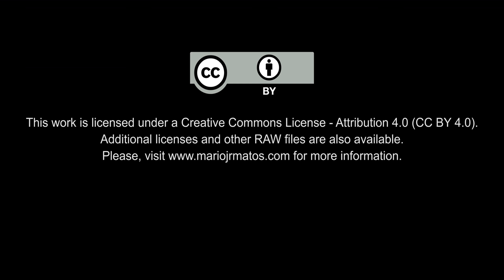4K Free Stock Footage: Lemon Tree (Rack Focus)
EN| 4K Free Stock Footage: Lemon Tree (Rack Focus)
PT| Vídeos 4K Isentos de Dividendos: Limoeiro (Focagem-Desfocagem)

Credits
Gear: Panasonic GH4, Zoom H1 Ultra-Portable Digital Audio Recorder, Rode VideoMic Pro, Sigma 19mm f/2.8 DN Lens (Micro Four Thirs, M4/3, MFT), Hoya 58mm Variable Neutral Density 3-400 Filter with Kiwifotos 46-58mm Step-Up Ring, KERNEL Slider K3 80cm, Benro S4 Video Head, Manfrotto 577 Rapid Connect Adapter with Sliding Mounting Plate (501PL)